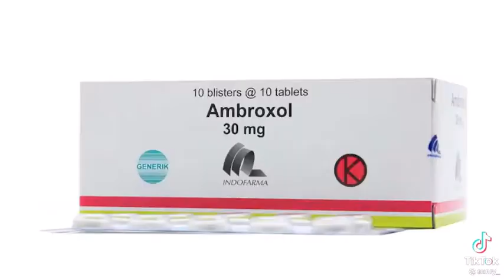dr tirta , penjelasan covid19